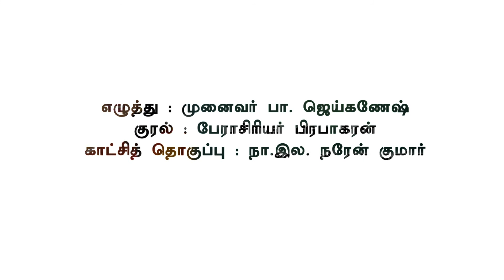Actress Rohini Audio vedio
Novel seminar